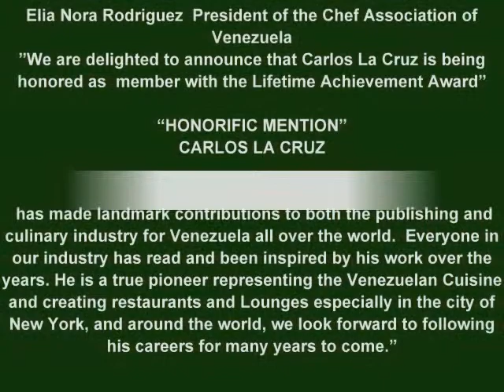Carlos La Cruz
Elia Nora Rodriguez President of the Chef Association of Venezuela "We are delighted to announce that Carlos La Cruz is being honored as member with the Lifetime Achievement Award"

"Honorific Mention"
in The City of New York

Carlos La Cruz has made landmark contributions to both the publishing and culinary industry for Venezuela all over the world.  Everyone in our industry has read and been inspired by their work over the years. He is a true pioneer representing the Venezuelan Cuisine and creating restaurants and Lounges especially in the city of New York, and around the world, we look forward to following his careers for many years to come."